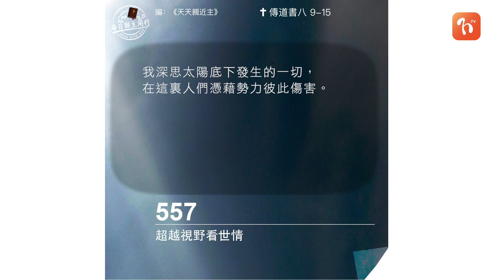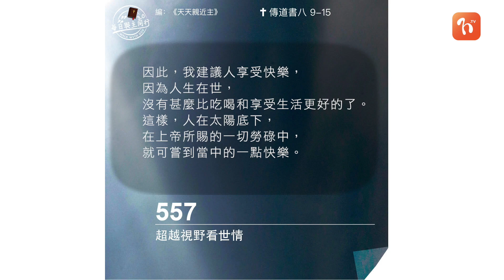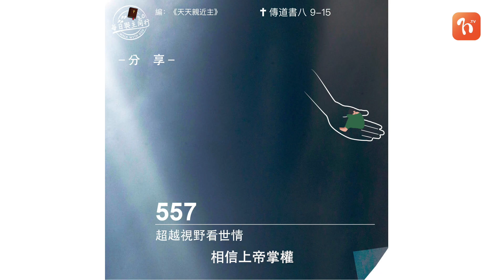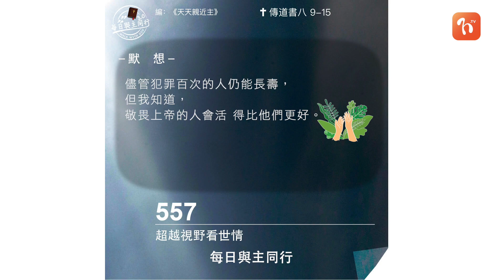2023.1.26《每日與主同行 3.0》👣 主題：超越視野看世情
💬傳道者提醒我們，切勿以短視的報應觀，解釋人生的順境及逆境。也勿因看不到公平的報應，而憂鬱一生。上帝應許以喜樂報償義人，使他能在辛勞平凡的人生中享受喜樂。上帝的兒女當擁有超越平凡視野的信心，相信上帝掌權，基督要再來，人生不過是客旅，人終要向上帝交賬⋯⋯這種通透的人生觀及世界觀，使人能忍耐不公的際遇，能在不圓滿的人生中，喜樂地享受上帝每天的慈愛恩典。

❤️ 心靈的鏡子
我有這樣通透的視野嗎？